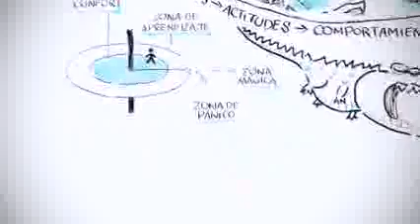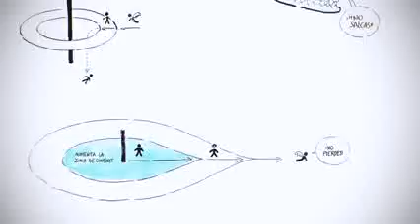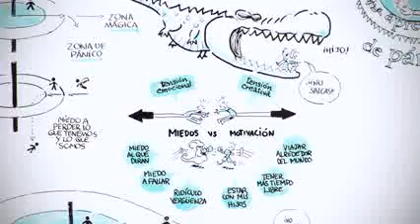TE ATREVES A SOÑAR Y CONSTRUIR